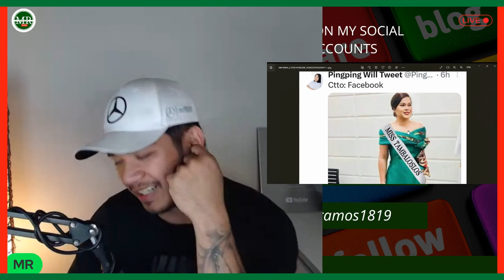PING PING MAY NAGAWANG PAGKAKAMALI!